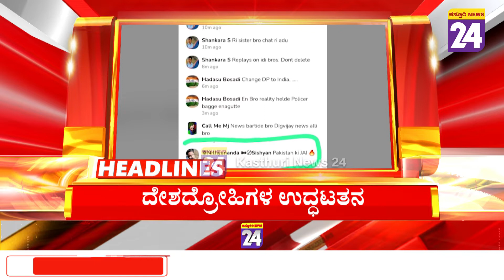News Headlines @ 11AM | 17-08-2022 | Kasthurinews24